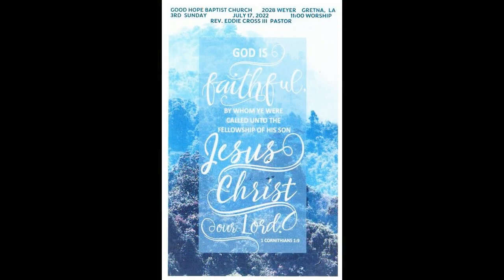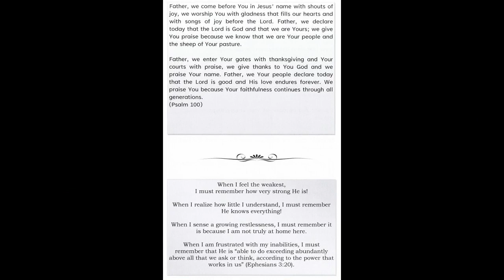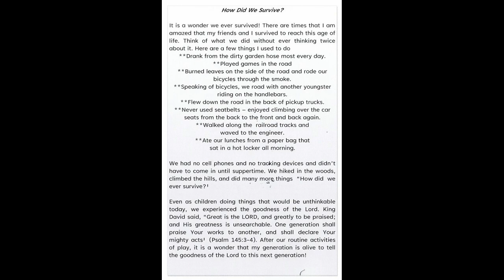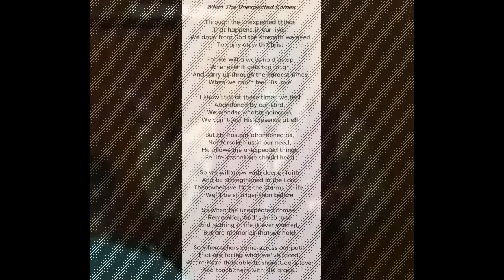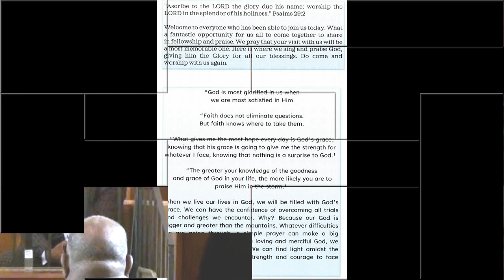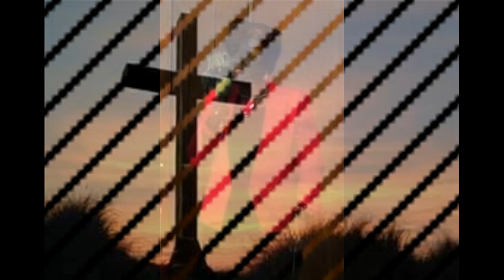GHBC 07 17 22 Minister Henry Johnson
Topic: Hold On, Help Is On The Way
Preacher: Minister Henry Johnson
Scripture: 1 Samuel 11:1-13
Soloist: Sis. B. Stack
Pastor Eddie Cross, III
Sunday, July 17, 2022
11am Worship Service

Thanks to all GHBC visitors, friends, & family
For your attendance.
Please come again & fellowship.

Sunday Services:
9am Sunday School
11am Worship Service
Communion 2nd Sunday @ 5pm

Psalm 29:2
2 Give unto The LORD the glory due unto His Name;
worship The LORD in the beauty of holiness.

Devotion: 2 Samuel 22:1-7 &
Scripture of the Month:
2 Samuel 22:14-29
By Deacon C. Kelly
Prayer by Pastor Eddie Cross, III
Choir Songs:
1) Come on in This House (Eb)
2) Let Him in Today (Db)
3) Heaven Belongs to You (G)
4) Hold on 'til Tomorrow (D)

Thanks to GHBC Sr Choir
All musicians & Song Leaders &
Director Sis L Frank

Praise Team Leaders:
Sis SJ Ashitey & Sis AK Dixon

Thanks to our 1st Lady Sis S Cross
For our church programs
& to all involved to distribute them.

Thanks to services from all Deacons & ushers.

Video Tech Sis HC Johnson

Thanks to all who rendered services
Our labor is not in vain in The LORD.